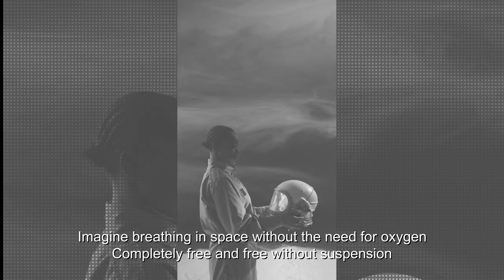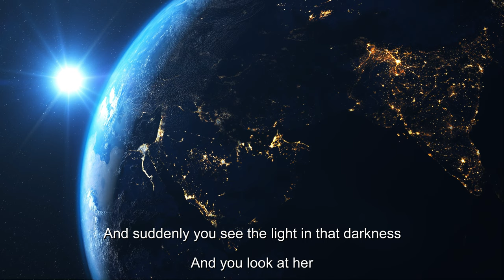Audio library music _Drop the mind_Meditation part Number 25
کانال ما رو دنبال کنید
اگر به ویدیو هایی از این سبک علاقه دارید لطفا چنل من رو سابس کرایب بکنید

Hello, if you are in a relaxing situation or seeing cool photos and videos such as meditation and relaxation and

Would you like to have a corner of my channel? I love you
Mr. Music